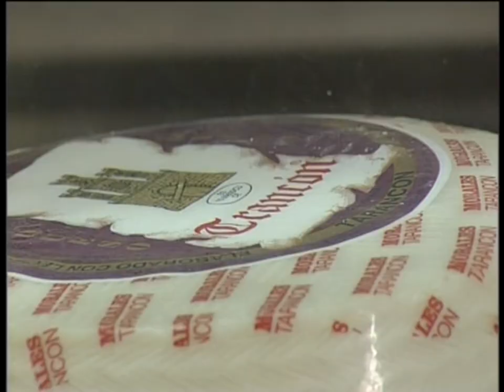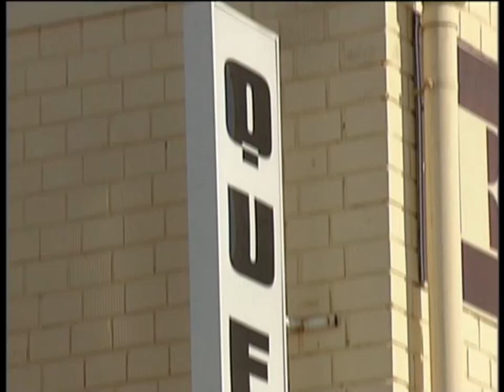Crecimiento en la exportación de queso manchego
Sólo durante el año pasado la exportación de queso manchego creció un 18 %. De hecho fue la primera vez que se exportó más del 50 % de la elaboración total. Nuestro queso gusta, sobre todo a los americanos.
EstadosUnidos se consolidó como el primer destino del queso manchego, ya que en 2012 importó casi tres millones de kilos, un 30 por ciento más que en 2011. También aumentaron los envíos a Alemania y reino unido en poco más del 20 %. Junto con Francia,  los cuatro países son los mayores receptores históricos de queso manchego.
Miami es una de las ciudades donde más les gusta nuestro queso.
Tras el pequeño descenso en las ventas al exterior durante los años 2008 y 2009, los nuevos datos suponen un balón de oxígeno para el sector. Porque nuestro queso es de calidad. Un distintivo que se valora en el exterior.
 La denominación de origen queso manchego abarca una zona de 44.000 kilómetros cuadrados de la región. El número total de queserías certificadas asciende a 68, de las que 29 elaboran sus quesos a partir de leche cruda y 39 con leche pasteurizada. Un sector que, pese a mejorar su datos, aún debe luchar con su principal problema: la carestía de si materia prima, la leche.